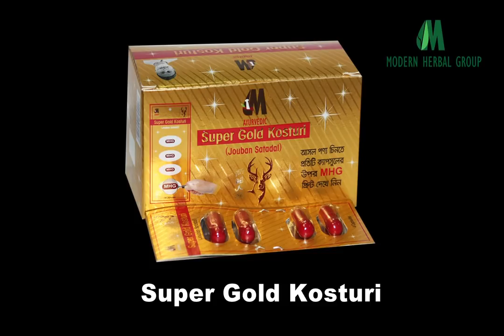১০০% হালাল মডার্ন হারবালের যে কন পণ্য পেতে এখনই কল করুন অর্ডার নম্বরঃ ০১৯১১৩৮৬৬১৭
১০০% হালাল মডার্ন হারবালের যে কন পণ্য পেতে এখনই কল করুন অর্ডার নম্বরঃ ০১৯১১৩৮৬৬১৭ বিকাশ নাম্বার: ০১৭৫৫৮৪৬৩৬১ ডা. আলমগীর মতি চেয়ারম্যান ও ব্যবস্থাপনা পরিচালক মডার্ণ হারবাল গ্রুপ। মোবাইলঃ ০১৯১১৩৮৬৬১৭